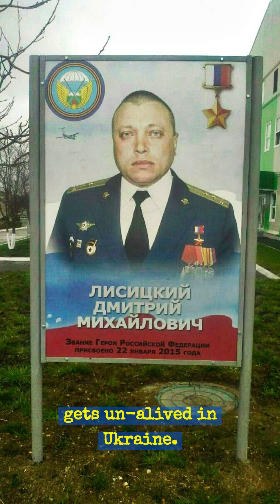Russian Lieutenant Colonel Dmitry Lisitsky [Cargo ID #701]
Battalion Commander
Unit: 2nd Air Assault Battalion, 247th Guards Air Assault Regiment, 7th Guards Mountain Airborne Assault Division, Southern Military District

📛 In 2014, Lisitsky commanded the Battalion Tactical Group of the 247th regiment, when it attacked Ukrainian units that were exiting an encirclement. The movement was being conducted during a mutual ceasefire, in an agreed upon corridor, in Ilovaisk in the area of ​​the village of Horbatenka. Ukrainian and Russian commanders had agreed that control of the area would be ceded to the Russians peacefully, under the condition that the Ukrainian forces be allowed to withdraw unharmed. Once all the Ukrainian troops were in the open, Lisitsky gave the command to break the ceasefire and shell the column. As a result, 366 Ukrainian soldiers were killed, about 450 were wounded, 300 were captured, and Lisitsky was awarded the Hero of Russia medal.

English Name: Dmitry Mikhailovich Lisitsky
Russian Name: Лисицкий Дмитрий Михайлович
Date of Birth: November 27, 1974 (age: 48 years)
Place of Birth: Village of Burlatskoye, Blagodarnensky District, Stavropol Territory

Education: Stavropol State Agricultural Academy (graduated with honors in 1998); Stavropol branch of the Belgorod University of Consumer Cooperatives (graduated in 2004 with a degree in economics and management)

Previous Deployments: Abkhazia (1993); Dagestan (1999); Chechnya (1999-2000); Yugoslavia (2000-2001); Chechnya (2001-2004); Abkhazia (2008); Ukraine

Awarded:
By Decree of the President of the Russian Federation dated January 22, 2015, for heroism, courage, and courage shown in the performance of military duty, Captain Lisitsky Dmitry Mikhailovich was awarded the title of Hero of the Russian Federation with the Gold Star medal. The award was presented in the Kremlin on February 20, 2015.
The Suvorov Medal for bravery and bravery during the performance of a combat mission in Bosnia and Herzegovina.
During one of the battles in the North Caucasus, the cover group, which included foreman D. M. Lissitzky, participated in ensuring the withdrawal of civilians from the combat zone. By decisive actions, Lissitzky was able to ensure the withdrawal of his comrades from under the shelling of militants, for which he was awarded the medal of the Order of Merit for the Fatherland, 2nd degree.
On June 22, 2017, D. M. Lissitzky was awarded the title of Honorary Citizen of the Blagodarnensky District.